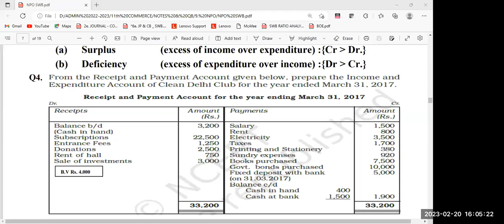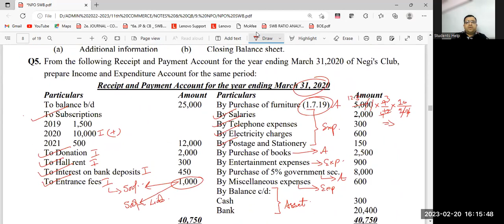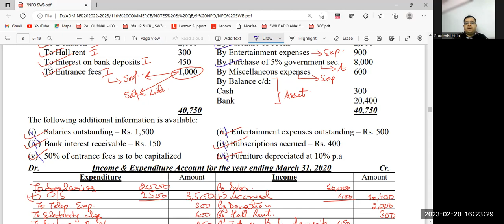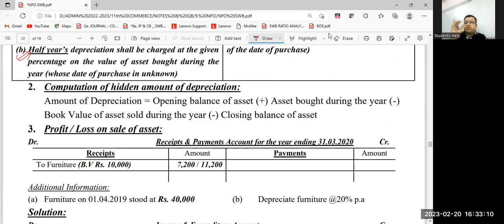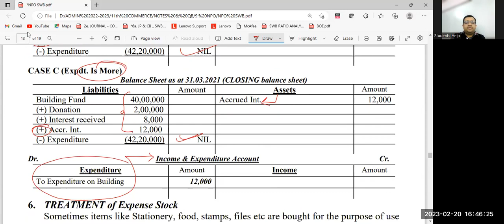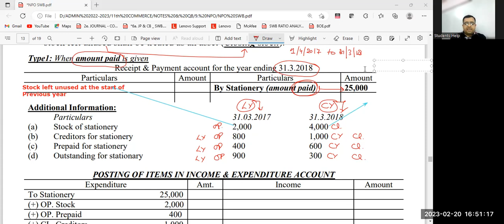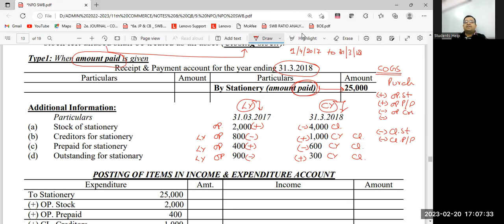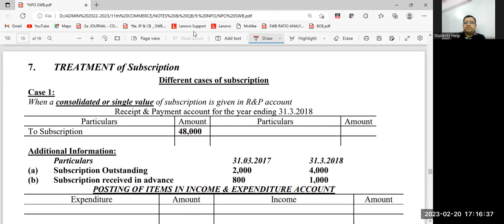NPO (03)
The Video covers:
-Solving a Question for preparation of Income & Expenditure account & Balance Sheet
-Treatments like:
(a) Hidden Value of Depreciation
(b) P & L on sale of Asset